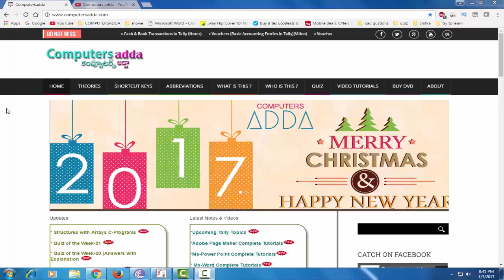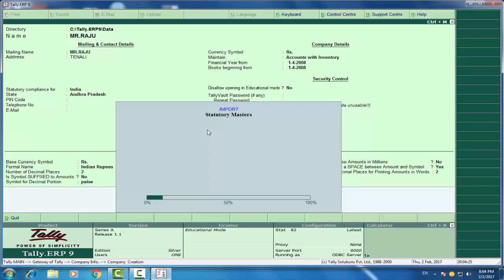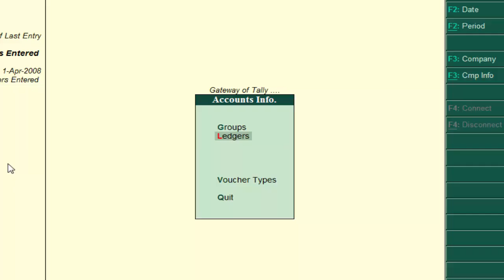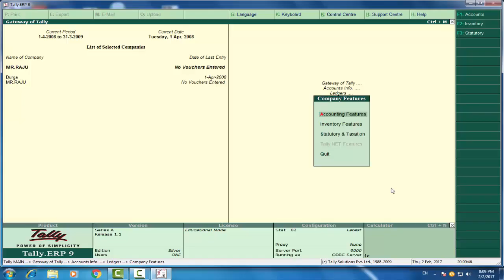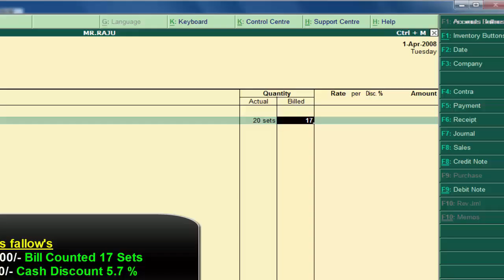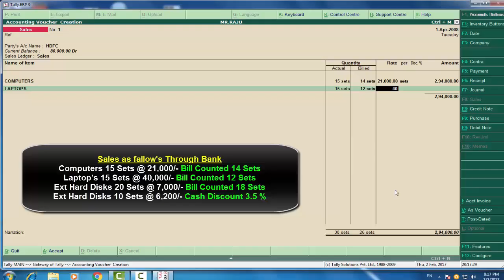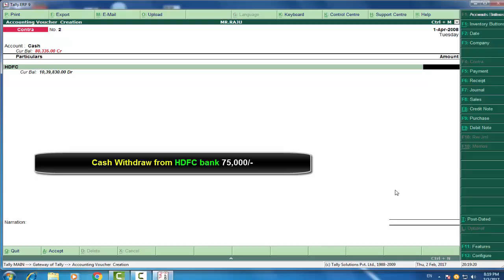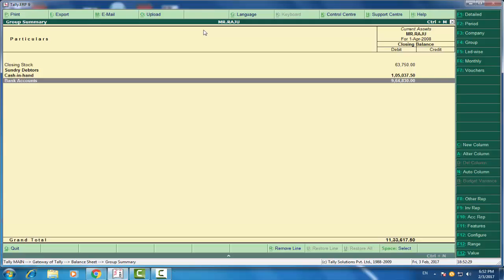Tally Tutorials in Telugu- 20 ||Trade Discount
Click the below Link of Tally Problems